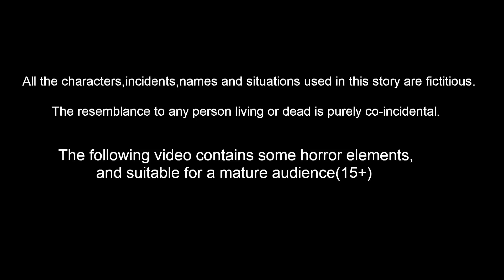పేద vs ధనిక పిల్లల స్కూల్ | Telugu Stories | Telugu Kathalu | Banana Dreams TV Telugu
పేద vs ధనిక పిల్లల స్కూల్ | Episode 61 | Telugu Kathalu | Telugu Stories | Banana Dreams TV Telugu